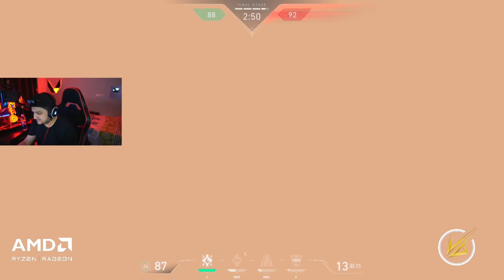Baiting in TDM gone wrong 😱*Challenge*